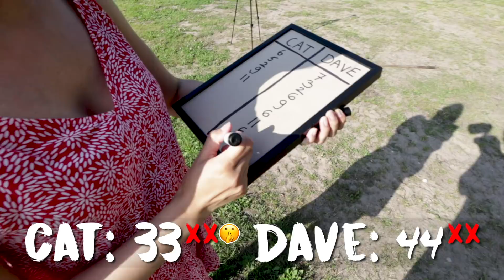MÖLKKY BATTLE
Everyone likes a game of mölkky on a summer day, so Cat and I go head to head on this Finnish favourite lawn game. Who wins? Place your bets!

 - Video on toteutettu kaupallisessa yhteistyössä Pepsi Maxin kanssa -
 - This video is in commercial collaboration with Pepsi Max -

F.A.Q.
30... Thanks for reminding me in the comments :D

6ft 4 (or 192 cm)

Helsinki, Finland

Canon M50 w/ 15-45mm 3.5-6.3 lens
Canon EF-M 11-22 mm f/4-5.6 IS STM
Canon EF-M 22 mm f/2 STM Lens

- Shotgun Mic -
Rode Video Mic Pro

- Audio Recorder -
Zoom H1